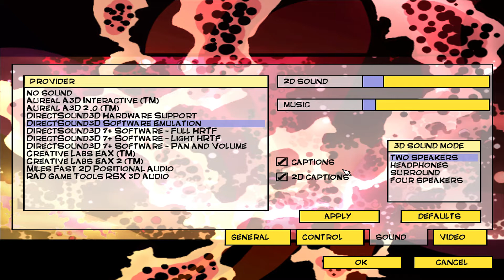Freedom Force - Game Review with Gameplay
Gameplay with a review of the demo of Freedom Force, an rpg, superhero game. Developed by Irrational Games and published by 2K.

0:00 - Option/Settings
4:36 - Gameplay
11:57 - Review of game